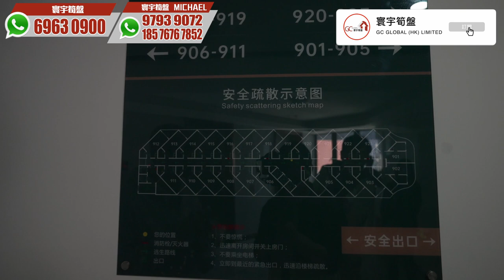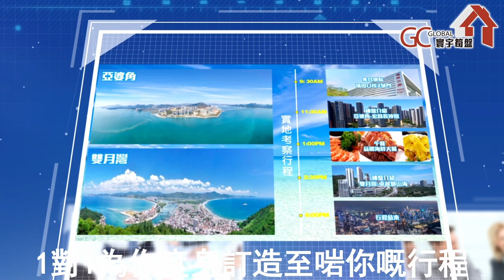惠州【宏昌長沙灣花園 | 全海景現樓五年免息分期】日供只係104蚊 | 獨家一口價 38萬起【寰宇筍盤 | 上市公司附屬機構】大灣區物業 投資大灣區 粵港澳大灣區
💎寰宇筍盤主持人報名專線 :
☎️98889252 WhatsApp即時聯絡： FRED 張小姐
☎️97939072 WhatsApp即時聯絡： MICHEAL 吴先生
☎️90889097 WhatsApp即時聯絡： TONY 陳先生
💎寰宇筍盤💎惠州一線海景住宅免費睇樓團‼️限時免費‼️專車接送
（天天出發，限時費用全免）
⭐專業團隊⭐專人服務⭐專車接送

✅天天出發免費團✅投資自住退休渡假筍盤✅免費品嚐當地美食
⭐真正一線頭排海景住宅，卓越御山海、宏昌長沙灣，總價都係30萬起！
進可攻退可守，自住投資兩相宜，日供幾十蚊，收租夠供樓！

實地考察行程：
9:30 集合地點-福田口岸2號門
11:30 亞婆角-宏昌長沙灣
13:30 午餐-品嚐當地美食
15:30 雙月灣-卓越御山海
18:00 行程結束

⭐非一般的寰宇筍盤，與您打造非一般的家！⭐
📱報名熱線：☎️69630900
或者親臨我哋嘅旺角旗艦中心報名啦！
📍旗艦中心地址 : 旺角彌敦道655號2106-07室(港鐵E1出口屈臣氏樓上)